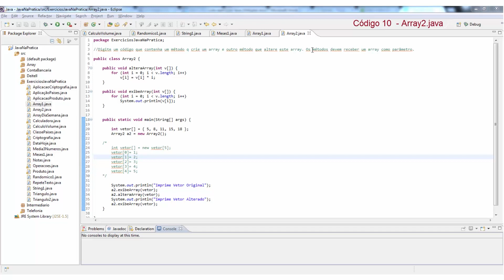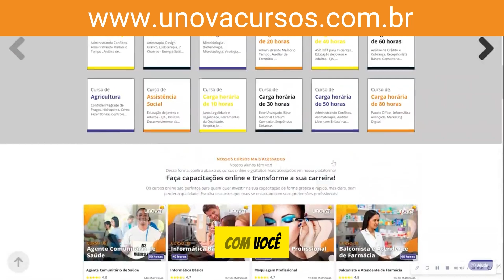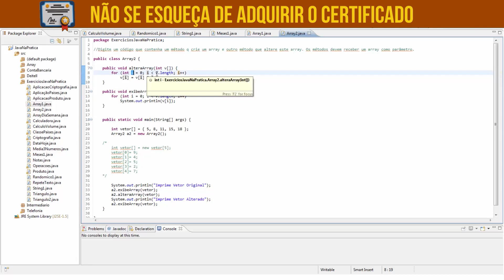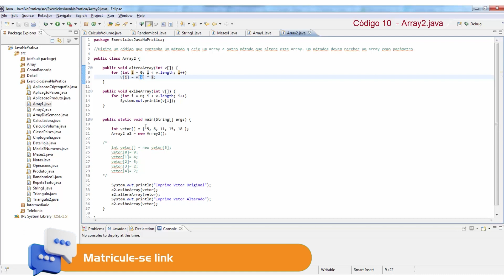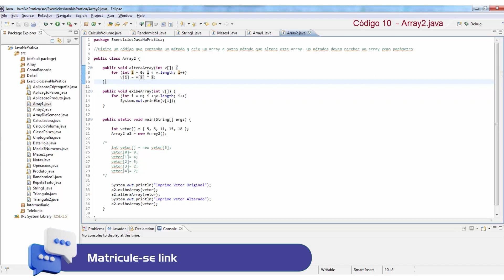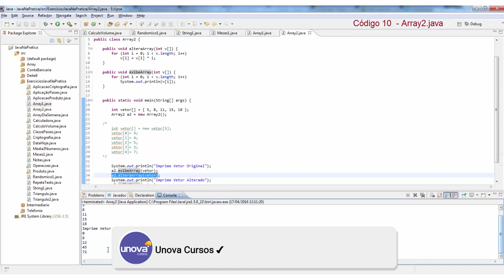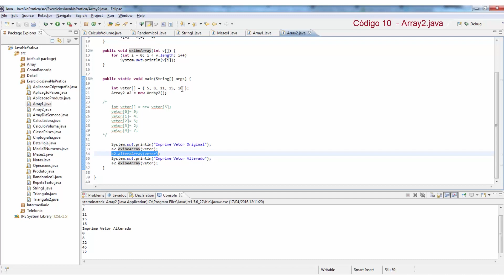Curso Gratuito de Java na Prática - Códigos | Aprenda a Programar em Java com a UNOVA CURSO: Aula 10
Domine a programação em Java com o curso gratuito "Java na Prática - Códigos" da UNOVA CURSO! Aprenda a escrever, compilar e executar códigos Java de forma eficiente e prática. Este curso é ideal para iniciantes e desenvolvedores que desejam aprimorar suas habilidades na linguagem Java.

O que você vai aprender:
✅ Fundamentos da Programação em Java
✅ Sintaxe e Estruturas Básicas
✅ Manipulação de Dados e Variáveis
✅ Controle de Fluxo e Estruturas de Repetição
✅ Criação e Utilização de Métodos
✅ Desenvolvimento de Aplicações Simples
✅ Melhores Práticas e Dicas de Programação

Quem deve fazer este curso:
✅ Iniciantes em Programação
✅ Estudantes de Ciência da Computação
✅ Desenvolvedores que desejam aprender Java
✅ Profissionais de TI
✅ Qualquer pessoa interessada em programação e desenvolvimento de software

Não perca esta oportunidade de dominar a programação em Java.